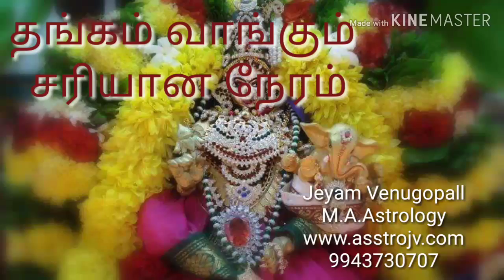Thangam Vanga Sariyana Neram / தங்கம் வாங்க சரியான நேரம் # 436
தங்கம் வாங்க சரியான நேரம் /Thangam Vanga Sariyana Neram / Jeyam Venugopall 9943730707